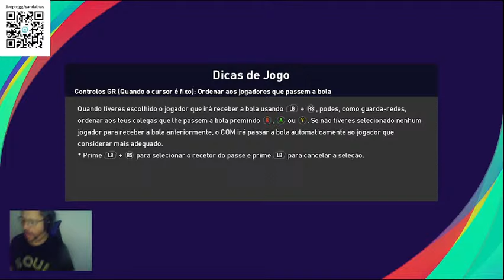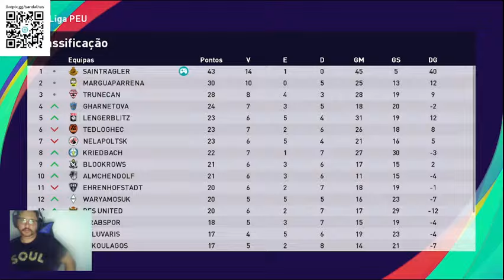PES 2021 Rumo ao estrelato- Jogo fechado, zaga deu bobeira, MANTENDO A LIDERANÇA #40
Steam: Sandalhas

Steamcraft: Sandalhas